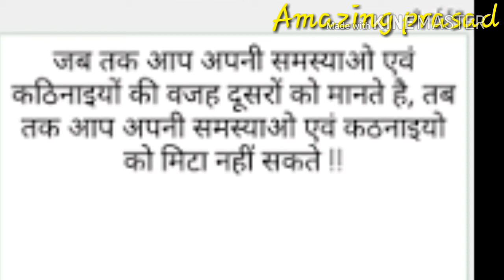सड़क पर किस लेन मे गाड़ी कैसे चलाए ||जानिए जरूर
सड़क पर किस लेन मे गाड़ी चलाए?